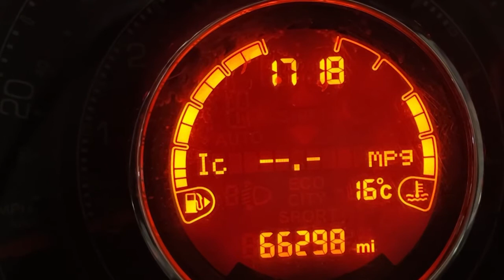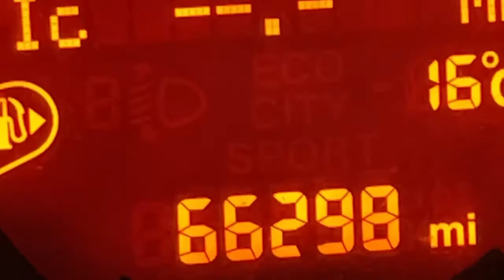Day 795 2022 flex